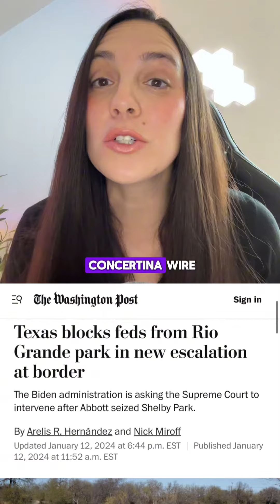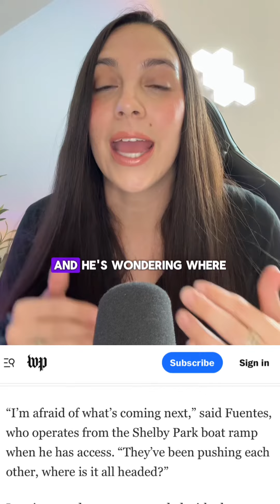CRISIS AND CONFLICT INTENSIFIES BETWEEN TEXAS AND AMERICAN FEDERAL FORCES #2024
Please share what you think about all of this and where you think it could be headed in the comments! 👀